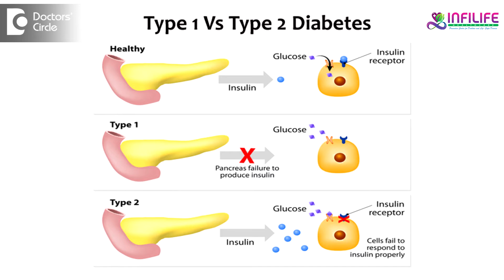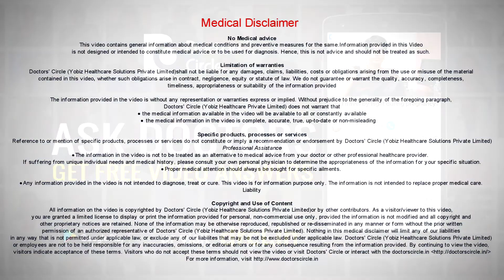Which is worse Type 1 or Type 2 Diabetes? - Dr. Nagaraj S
Some experts think that type 1 is more dangerous than type 2 diabetes. There are two schools of thought, one is that type 1 diabetes are more prone to complications at an early age. So worsening  of the  symptoms of complications and worsening of diabetes and the worsening of the blood  sugar  is more in type 1 diabetes, than in type 2 diabetes. The more  progression if the disease is that in type 1 diabetes, it is more  aggressive, the complications  which arise at their  early part of their  life  is more  in type 1 diabetes. The management  is more of a challenge in type 1 diabetes. So if you look at the  firts school of thought type 1 diabetes is a bit more difficult, complicated and the complications are more and the  amount of  socioeconomic  impact on the patient  and on the  society, that is where we assess the type 1 diabetes a bit more aggressive than type 2 diabetes, type 2 diabetes, where we  stand  an advantage  where most of the research we are concentrating more  on the type 2 diabetes.  type 2 diabetes is  a slowly  progressing disease where there is an insulin loss over a  period of time, but in ,  type 1 diabetes the insulin loss or the zero insulin concept is  at the starting stage  itself. So type 2 diabetes is pretty less aggressive, it is slowly progressive, the complications occur at a later part in their life. So the complications occurring after 10 or 15 years is very common in type 2 diabetes. But if you take type 1 diabetes, the complications  arises by 5 to 8 years of duration of diabetes. So if you overall look at the pattern, the complications, the economic burden and the patients socio conditions and the emotional conditions, I think the  type 1 diabetes are more medically difficult compared to type 2 diabetes.